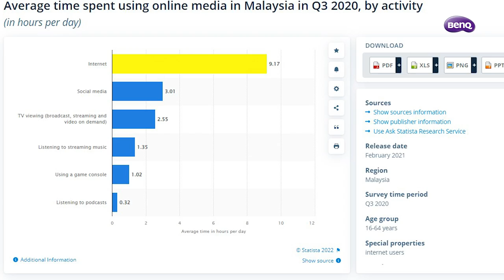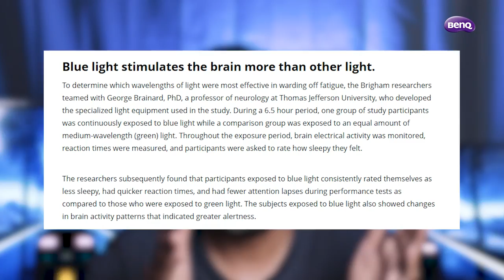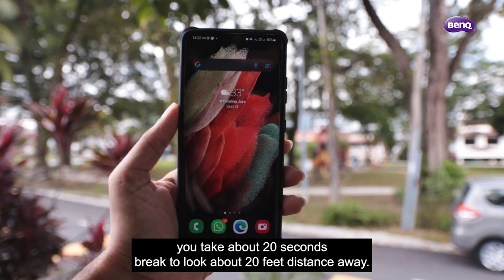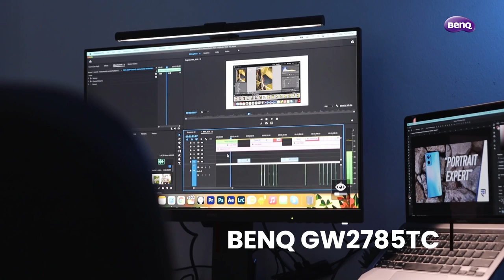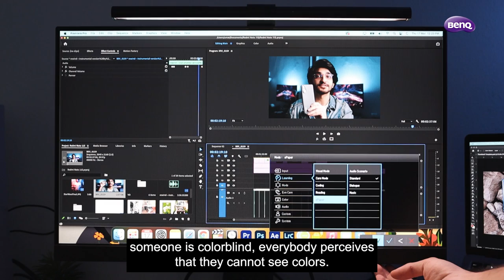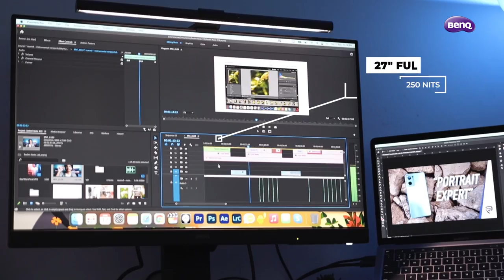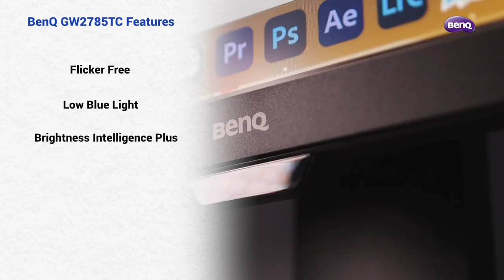Your Monitor Is Making You Blind? Featuring BenQ GW2785TC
The pandemic has seen us all working from home. So it's obvious that our screen time has gone up. We spoke to an eye specialist and asked a number of questions about Blue Light and its effects on the human body.

Most importantly, is our monitor making us go BLIND??

Our Expert:
Dr. Abirami Sanmugam

Time Jumps-
0:00 - Pandemic And Working From Home
0:36 - Introducing Our Expert!
0:55 - What Is Light?
1:16 - How Does Blue Light Affect Our Health?
1:54 - How Far Should We Be From Our Screens?
2:19 - Number Of Hours We Should Look At A Screen?
3:12 - Does A Monitor Lightbar Help?
3:30 - Can A Monitor With Adaptive Brightness Help?
4:07 - Monitor Color Blind Mode Helpful?
4:51 - Doctor's Recommendation
5:30 - BenQ GW2785TC Specs
6:12 - Hope You Learned Something!

Check us out!